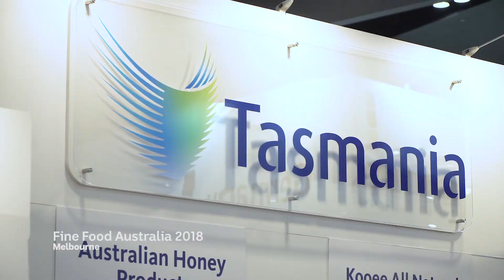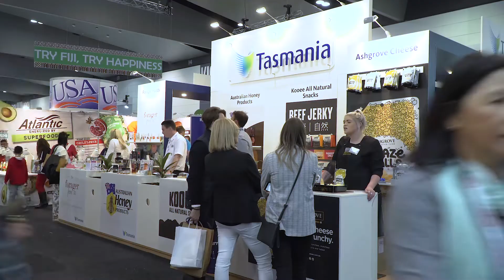Tasmania's Fine Food Australia 2018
Tasmania's return to Fine Food Australia in 2018 was well worth waiting for as national and international chefs and commentators talked up Tasmania's unique fine food offerings.